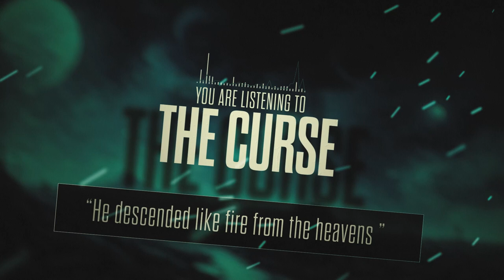BECOMING THE ARCHETYPE - THE CURSE (LYRIC VIDEO - UNOFFICIAL)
A fan-made typography sequence to go with THE CURSE by BECOMING THE ARCHETYPE. The boys are back! CHILDREN OF THE GREAT EXTINCTION slaps! Go buy or listen to it all!

After work on Friday, I was inspired and put together this animation under eight hours (hence why only portions are 'cooler'). All the extra assets used in the video were created by me using After Effects, and garnishing the power of MidJourney AI/Photo-Editing for complimentary imagery to the killer artwork by Dan Seagrave.

All rights to Solid State Records.

Video by Christian Deathcore